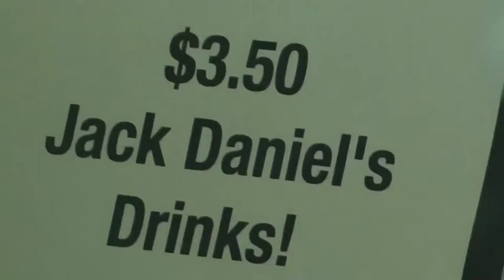BOXCAR GRAFFITI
I’ve been following this band and working with them for a while now they let me get all my materials to make this for them.